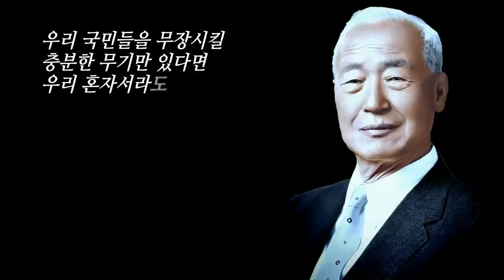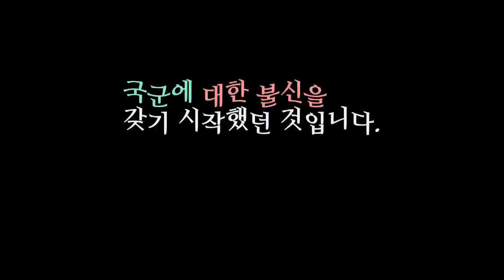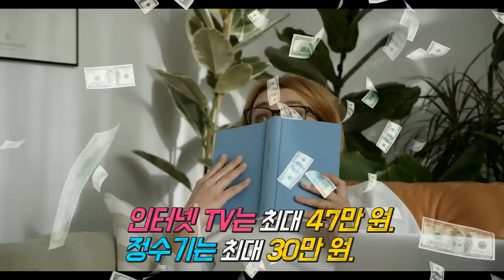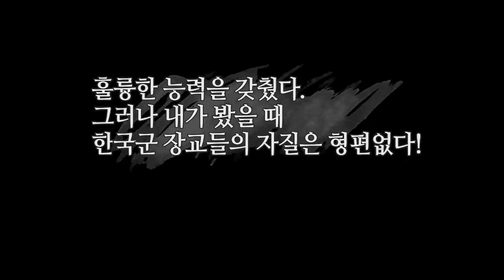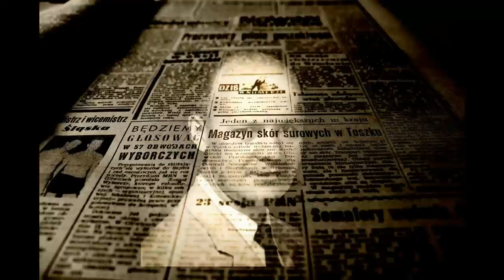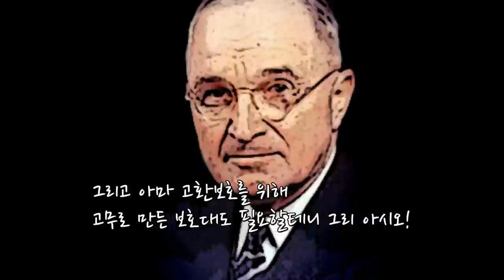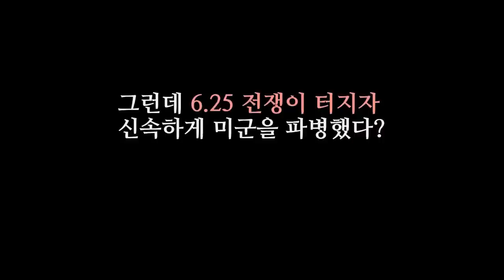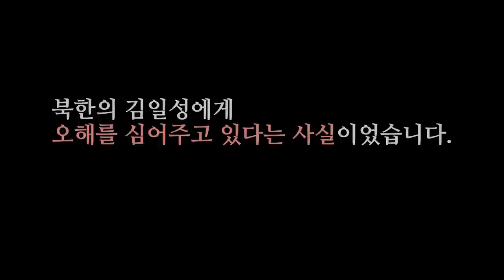6.25 전쟁 당시 중공군만 만나면 도망쳤던 국군. 하지만 국군은 억울했다.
6.25전쟁 중 국군은 함께 싸웠던 미군 병사들에게 많은 비난을 받았습니다.
그것은 국군이 유독 중공군에게 약한 모습을 보여
맡은 구역이 쉽게 뚫리는 경우가 많았기 때문이었습니다.
하지만 사실 6.25전쟁 초반부터
미군들 사이에서는 국군에 대한 불쾌한 감정이 상당히 많았습니다.

과연 그 이유는 무엇이었을까?

6.25전쟁 초반부터 미군이 평가한 국군의 전투력.
미군은 국군의 전투력이 너무나 천차만별이라는 평가를 내렸습니다.

하지만 국군 입장에서 미군의 이런 비판은 너무나 억울한 것이었습니다.
국군에게는 나름대로 그럴 수 밖에 없었던 이유가 있었습니다.
과연 그 이유는 어떤 것이었을까?

국군이 억울할 수 밖에 없었던 이유.
어디서도 말해주지 않았던 그 역사적 진실을 여러분은 보게 될 것입니다

※ [자발적 시청료계좌]: 국민은행 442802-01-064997 (예금주 : 이XX)